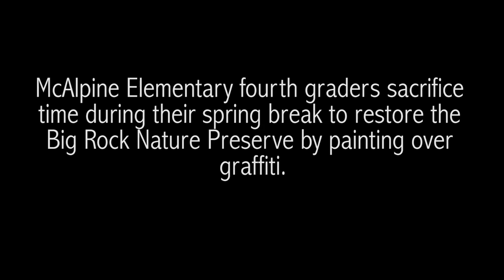McAlpine Elementary fourth graders restore Big Rock Nature Preserve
McAlpine Elementary fourth graders sacrifice their time on spring break to paint over graffiti with rock-colored paint to restore one of Charlotte's most historical places, Big Rock Nature Preserve. Big Rock is the largest known rock formation in Mecklenburg County. Big Rock Nature Preserve has recently been deemed a historic preservation site because of archeological discoveries of Native American artifacts dating as far back as 7,000 years ago.